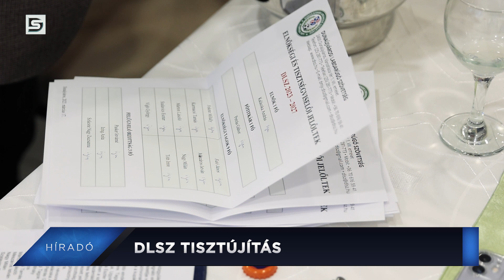DSTV | 2023. március 21. Híradó